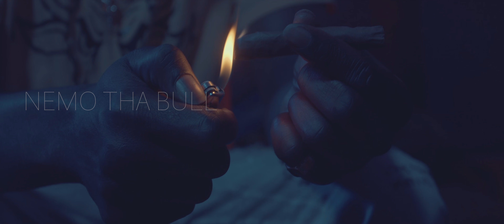Nemo Tha Bull - Get In Thea [Official Video]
Nemo Tha Bull
"Get In Thea"
Dir. Chaz Singleton
Astro Clown Productions
2021